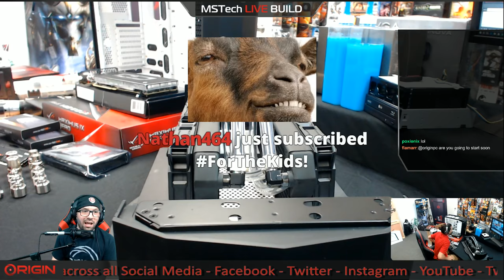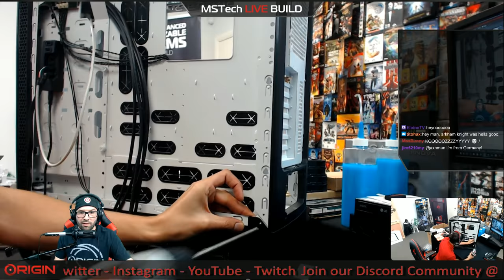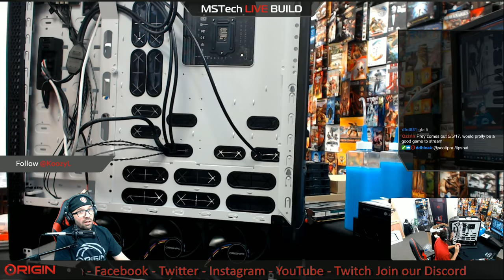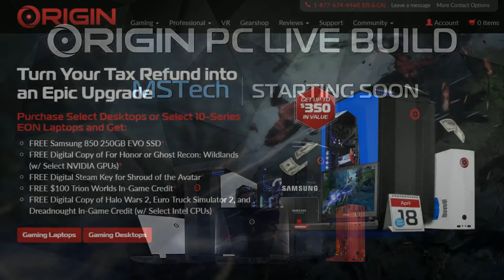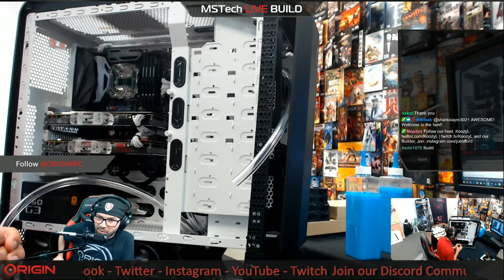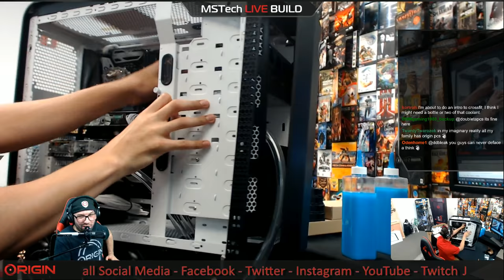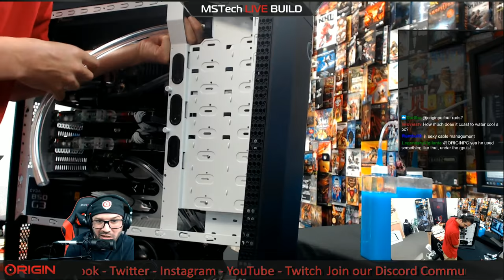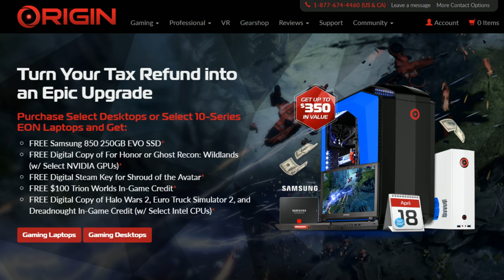MSTech's ORIGIN PC LIVE Build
FULLY Liquid Cooled GENESIS LIVE Build